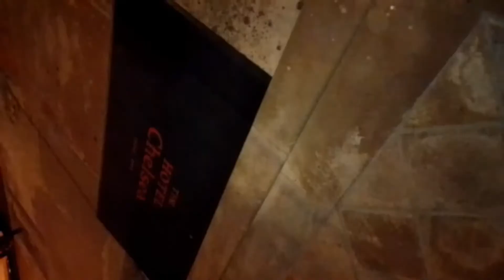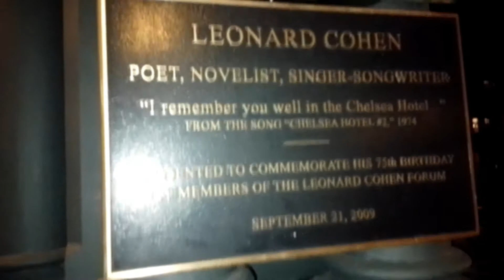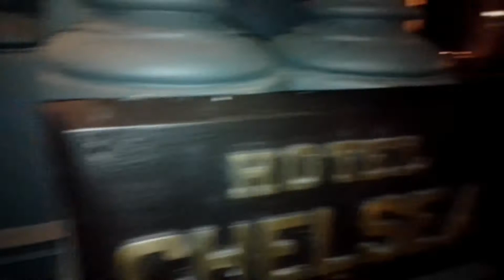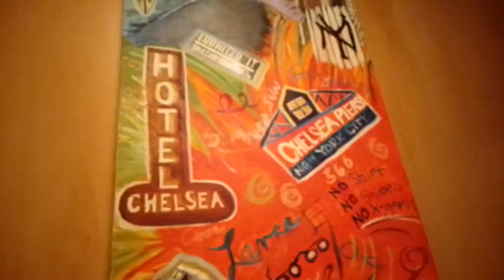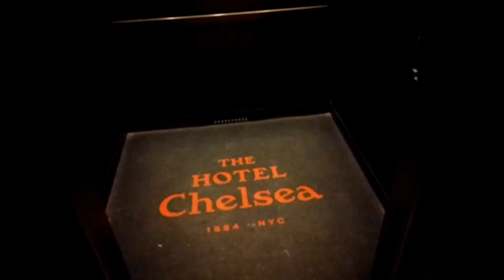Visite el Hotel Chelsea en Nueva York de los mas malditos del Mundo" 🇺🇲